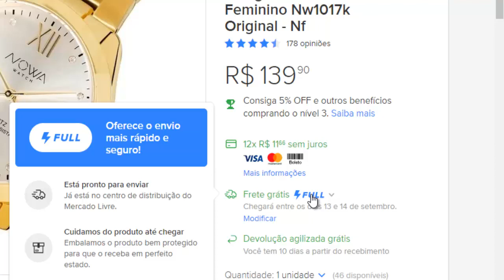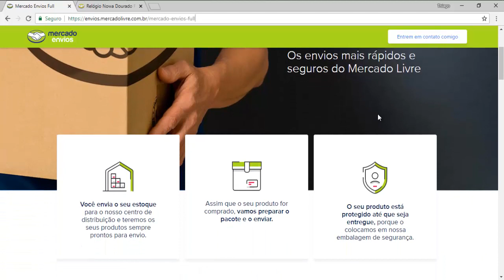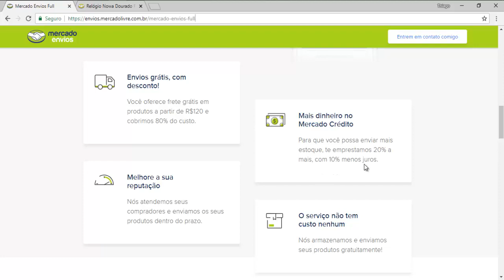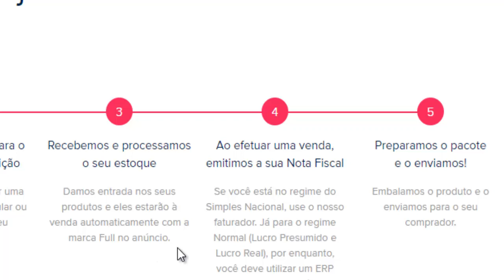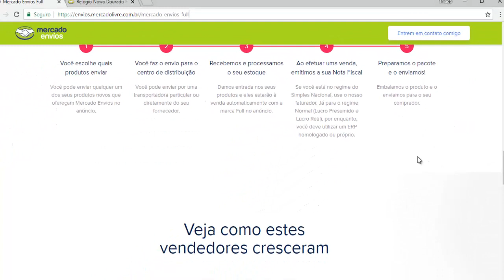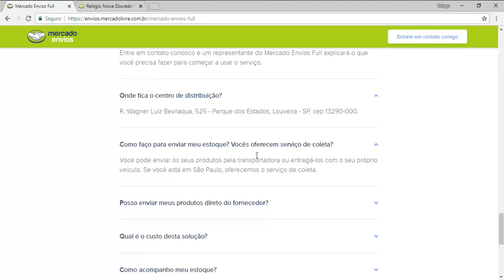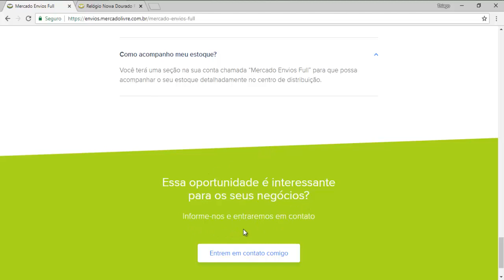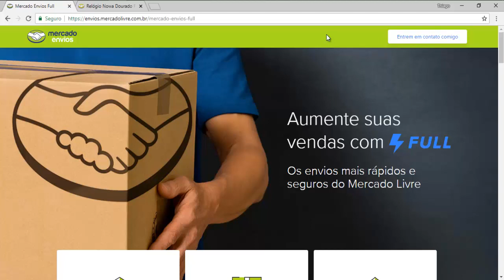MERCADO ENVIOS FULL Deixe Seu Estoque No Mercado Livre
MERCADO ENVIOS FULL Deixe Seu Estoque No Mercado Livre curso que indico

Olá pessoal me chamo Thiago silva, e vou te dar dicas e tutorias de como gerar receita pela internet.

MEUS CONTATOS

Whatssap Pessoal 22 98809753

Deus Está No Controle Sempre!!!